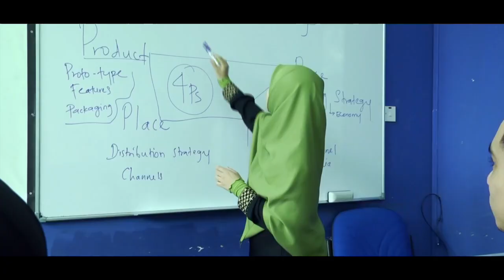Purpose Built Facilities for Student Centered Learning - Cosmopolitan College